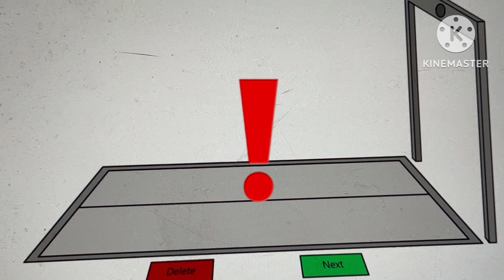My First symbol lore